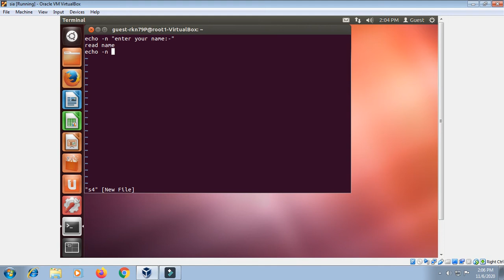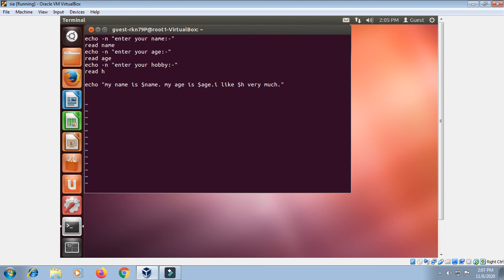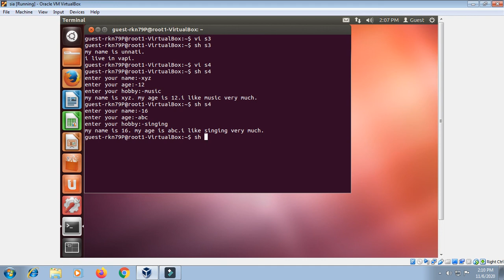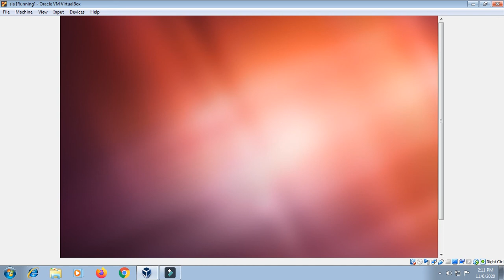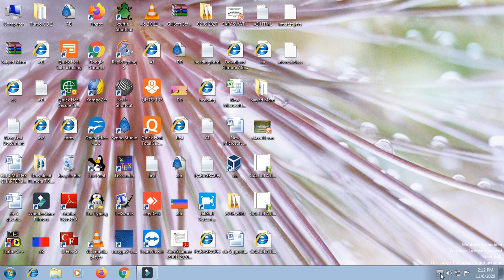GM 11 COMPUTER CHAPTER 7 PART 3